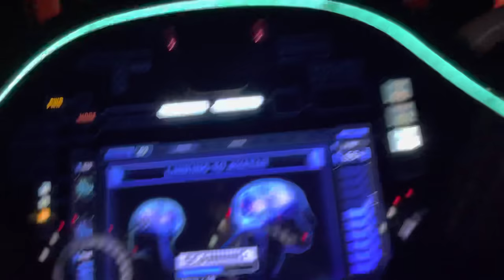Avatar Flight of Passage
Riding Avatar Flight of Passage at Disney’s Animal Kingdom! Love this ride!